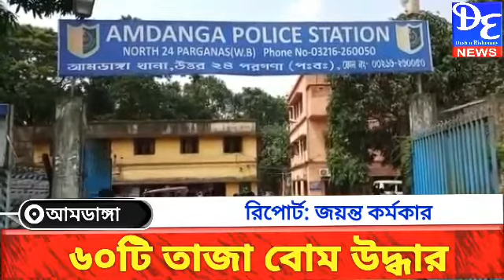৬০ টি তাজা বোমা উদ্ধার আমডাঙ্গায়